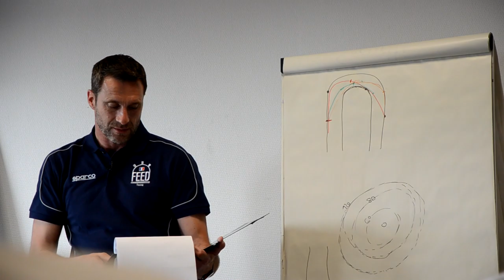L'ECOLE DE PILOTAGE FEED RACING (ft Hugo Le Henaff)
Donner une chance aux jeunes qui ne croient plus en leur rêve. Voici le but de FEED Racing, une école de pilotage fondée par Jacques Villeneuve & Patrick Lemarié située à Magny-Cours.

Au mois d’avril j’ai été invité par FEED Racing pour suivre les débuts des premiers élèves. J’ai passé trois jours à regarder des jeunes apprendre à conduire une Formule 4 et j’ai pu suivre la progression d’un Sim-Racer, Hugo Le Henaff.